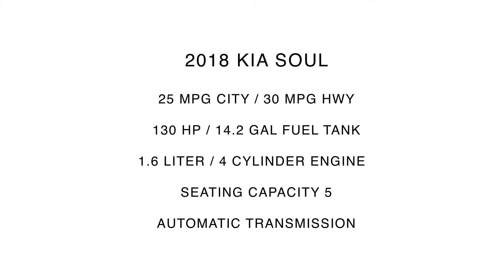2018 Kia Soul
Take An Inside Out Tour Of Our Pre Owned  2018 Kia Soul / ST#621664